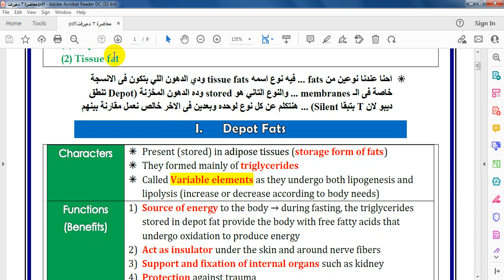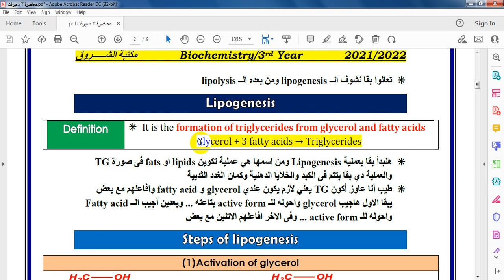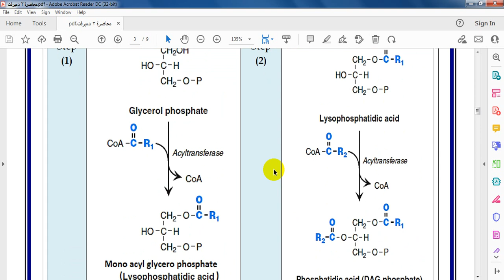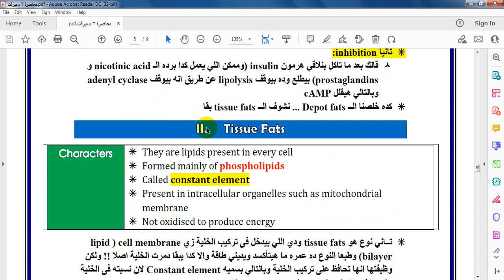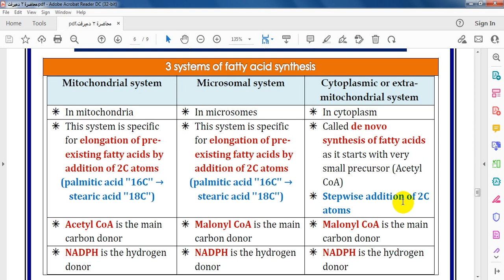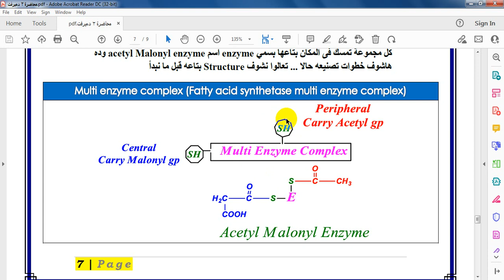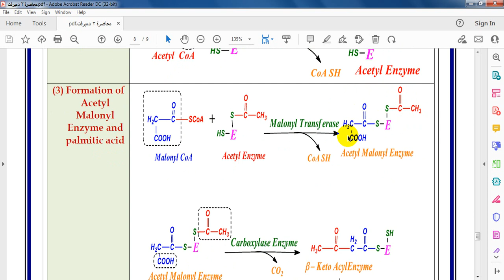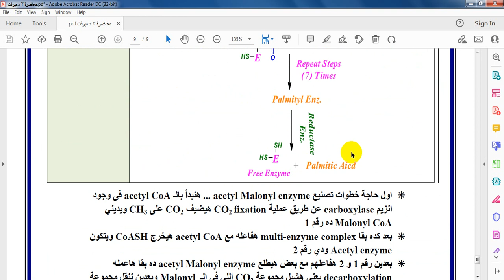Lipid Metabolism (lecture 2)